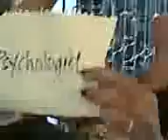Pinoy henyo=Father&son.. Ram&Ram